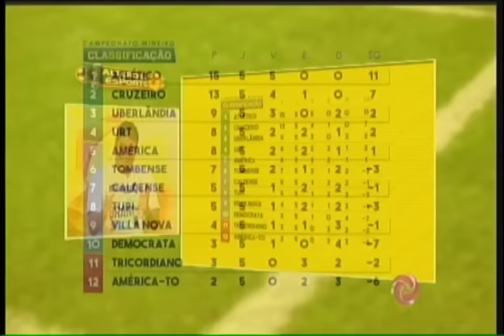Veja tabela do Mineiro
Atlético se mantêm líder seguido pelo seu arquirrival, Cruzeiro, que está apenas a dois pontos de diferença. O América luta para entrar no G-4 enquanto o Tricordiano e América-TO precisam vencer para sair da lanterna do Campeonato Mineiro.